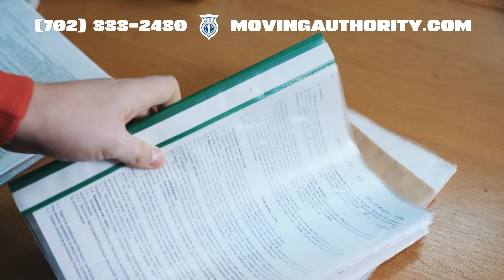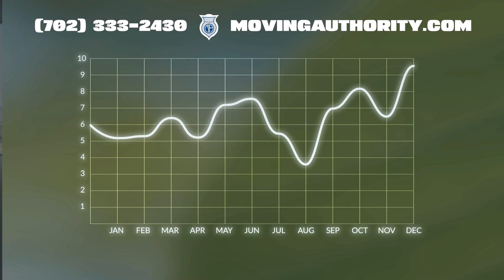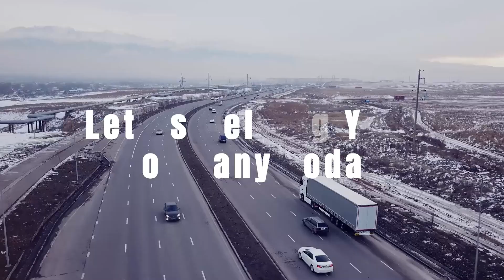BOC 3 Meaning ⛟ 📦All FMCSA Motor Carriers, Brokers, And Freight Forwarders.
Please Call PCT 9am to 5pm: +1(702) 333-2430

   ⏱Timestams
00:00 Intro BOC Three Meaning.
00:16 Up with crucial trucking information
00:30 Crucial document in the trucking industry
00:46 But it isnt just about easing the process
01:02 Given that the process involves appointing
01:19 Backbone of the US economy, accounting for
01:33 Providing jobs to ov
01:50 You know its more than a document. It is a

BOC Three Meaning.

Alright, folks, gather around because today we are diving into something that matters greatly in the world of trucking, and thats understanding the meaning of BOC three.

Before we begin, please give this video a like, press the subscribe button, and ring the notification bell so you can keep up with crucial trucking information that can save you time and money.

Now, many of you might be wondering, what exactly is BOC three. Well, its not just a bunch of random letters and a number thrown together. It is a crucial document in the trucking industry that stands for Blanket of Coverage three.

In simple terms, it is a federal filing that allows motor carriers to operate across different states and regions. Think of it as a golden ticket that grants access to various places without any hassle.

But it isnt just about easing the process of operations across states. It also serves as a legal requirement, ensuring that every carrier complies with the rules and regulations that govern the industry. Now, the carriers are in safe hands, given that the process involves appointing agents in various states who can take up the legal papers and proceedings on their behalf. Pretty neat, right.

Now, lets sprinkle in some interesting stats here to give you a broader picture. You would be amazed to know that as of the last few years, the trucking industry has been the backbone of the US economy, accounting for about seventy two point five percent of all the freight transported in the United States. Thats massive, isnt it.

Moreover, the trucking industry is quite the employer, providing jobs to over seven million people. Yes, you heard that right, seven million. Among them, about three point five million are truck drivers like you, the unsung heroes making sure that goods reach their destination, come rain or shine.

So, the next time someone asks about BOC three, you know its more than a document. It is a gateway that ensures the smooth functioning of an industry that is vital to the nation, an industry that forms the backbone of the economy.

If you need help filing your BOC three documents, the third party experts at Moving Authority Association are standing by to help you out.

Please visit.

Or, you can give our association a phone call at.

We have served as leaders in the trucking industry for over two decades.

Countless businesses and individuals depend on our registration services to stay compliant with government regulations.

Also, what do you think about BOC three registration.

Does it make sense why the government requires it.

Also, if youre a household goods carrier, Moving Authority Association is a national leader when it comes to arbitration programs and moving tariffs.

If your business is in need of either service, let us know.

Please do not forget to like this video, press subscribe, and ring the notification bell so you can keep up to date about crucial information that benefits individuals and companies in transportation.